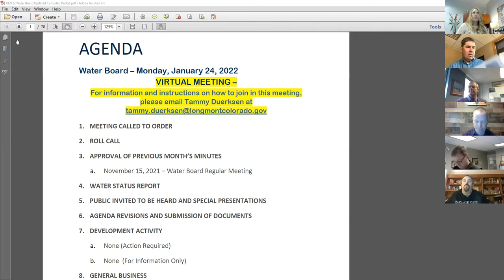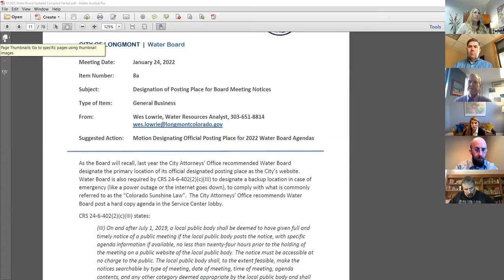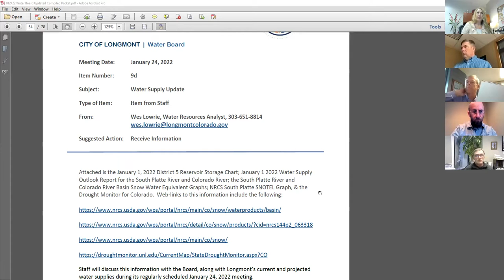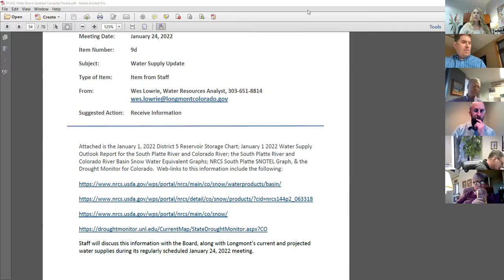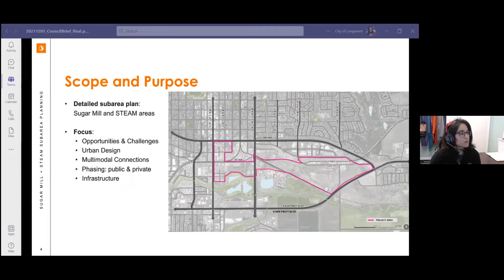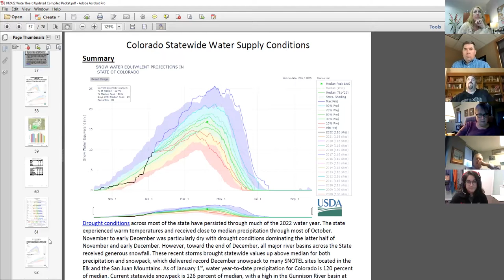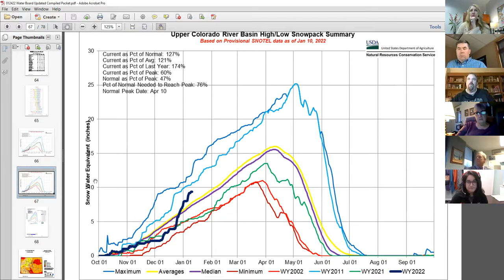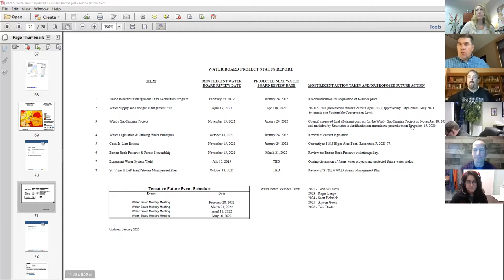Water Board Meeting January 24, 2022